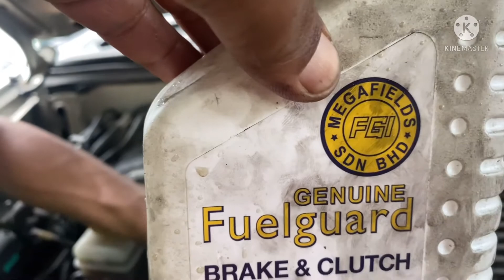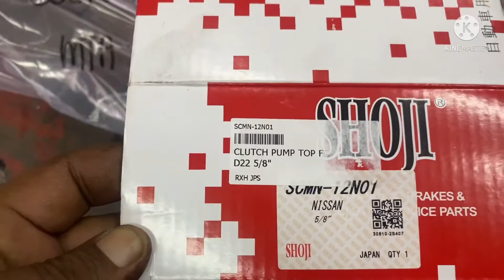cara tukar clutch pump nissan frontier || selesai masalah susah masuk gear